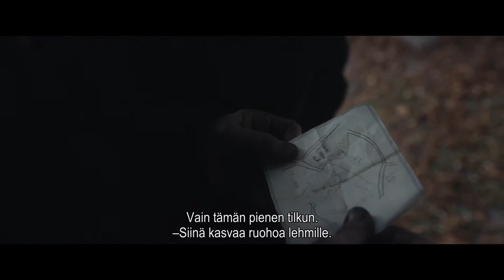BEFORE THE FROST - katso kotona (traileri)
Maaseudulla vallitsevat karut olot 1800-luvulla, ja maanviljeljä Jensillä on jälleen edesssään kova talvi. Selvitäkseen talvesta ja taatakseen itselleen ja perheelleen paremman elämän Jens tekee sopimuksen naapurin suurtilallisen kanssa. Sen johdosta hän joutuu tekemään raskaan uhrauksen. Koe Jesper Christesen ja Clara Rosager uudessa historiallisessa, omaa menneisyyttämme kuvaavassa draamelokuvassa.

LISÄTIETOJA ELOKUVASTA:
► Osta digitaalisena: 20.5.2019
► Vuokraa digitaalisena: 3.6.2019
► Suomenkielinen nimi: BEFORE THE FROST
► Alkuperäinen nimi: For Frosten
► Ohjaus: Michael Noer
► Pääosissa: Jesper Christensen, Ghita Nørby
► Tuotantovuosi: 2018
► Tuotantomaa: Tanska
► Käsikirjoittaja: Jesper Fink, Michael Noer
► Genre: Drama
► Ikäraja: K12, ahdistus, väkivalta